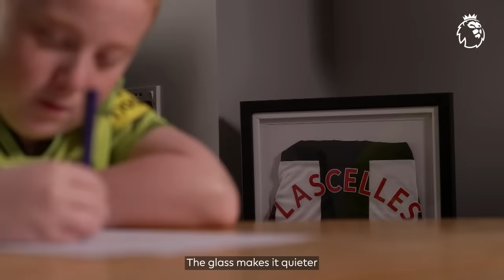‘THAT’S VERY EMOTIONAL’ 😢 Bruno Guimarães & Anthony Gordon surprise Newcastle fan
Newcastle United duo, Bruno Guimaraes and Anthony Gordon surprise 13-year-old Newcastle fan, Tyler, who was diagnosed with autism at the age of seven.